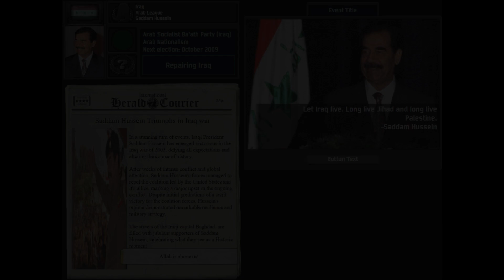Saddam Hussein Triumphs in Iraq war 2003 - TNO Super event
Inspired by other TNO super events.